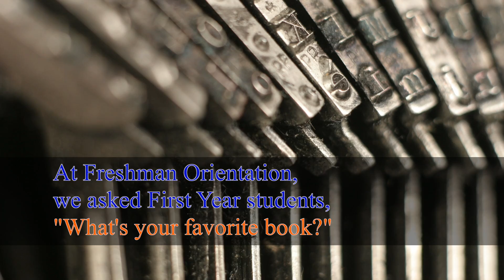Bucknell University New Student Orietation: Library Unbound 2014 -- My Favorite Book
During Library and IT's annual orientation event, members of the Class of 2018 tell us about their favorite books!